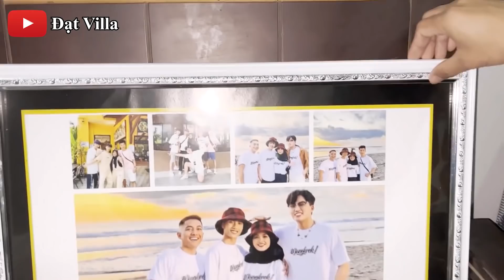Đạt về thăm nhà Vidhia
▬▬▬▬▬▬▬▬▬▬▬▬▬ஜ۩✪۩ஜ▬▬▬▬▬▬▬▬▬▬▬▬